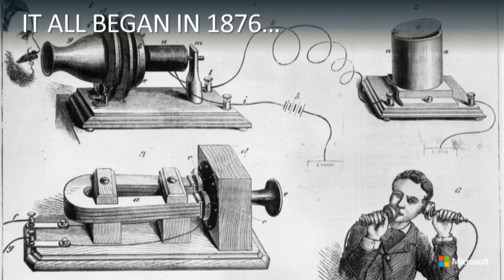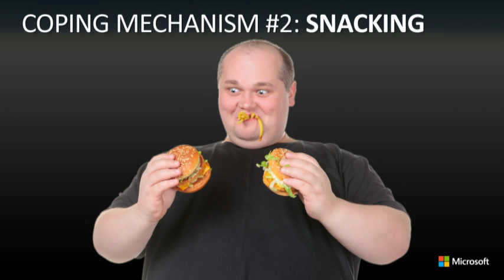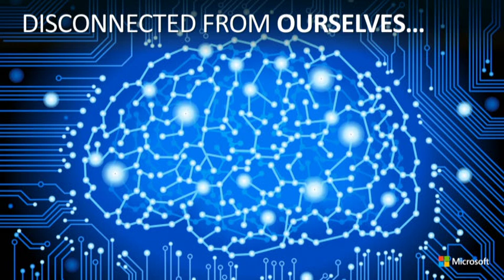Day 2 - Dave Coplin, Microsoft